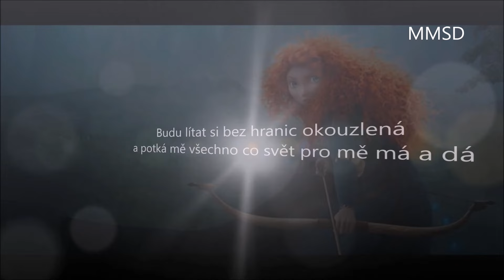Lucie Vondráčková - Kdy vzlétnu já + text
Umělkyně: Lucie Vondráčková
Album: Oheň
Datum vydání: 2013
Žánr: Pop music

České verze písně z filmu Rebelka